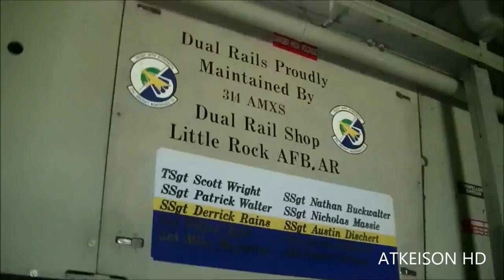Blue Angels C-130T Fat Albert Flight (2014)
My dynamic flight aboard Blue Angels C-130T known as Fat Albert on June 13, 2014, from Smyrna Regional Airport, Tennessee. The all-Marine crew of Fat Albert is lead by Capt. A.J. Harrell.
Video recorded and produced by Charles Atkeison